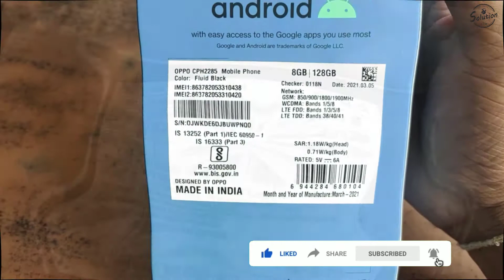OPPO F19 Pro Unboxing & First Look | AI Color Portrait Video | AMOLED | 30W VOOC 4.0 | OMS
1. OPPO F19 Pro (Crystal Silver, 8GB RAM, 128GB Storage)
2. OPPO F19 Pro (Fluid Black, 8GB RAM, 128GB Storage)

◥ Gear Used For Videos :
★ Gaming mouse (Under 400/-)
★ Gaming keyboard (Under 999)